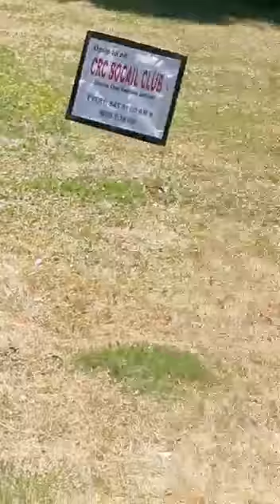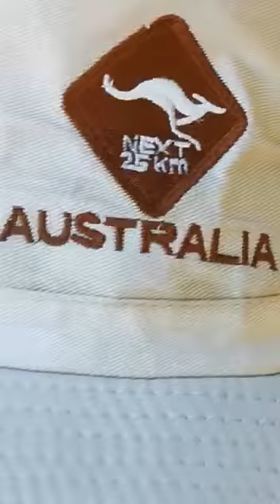CRC MARKHAM, FAISAL MOTIWALA SINGS ON 4 JUL 2020 BY KHAWAJA HUSSAIN